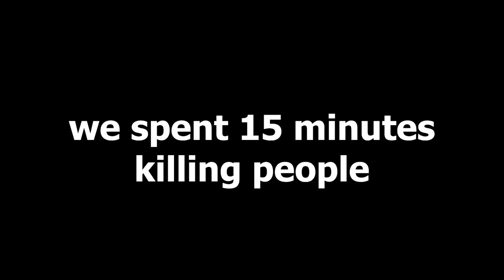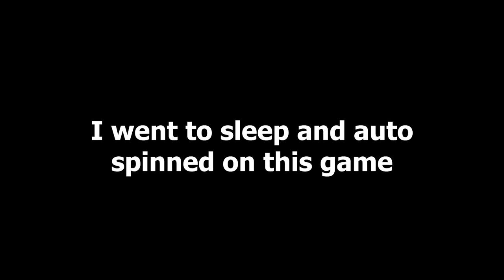This RNG game MIGHT compete with SOL'S RNG... (Blades Of Chance)